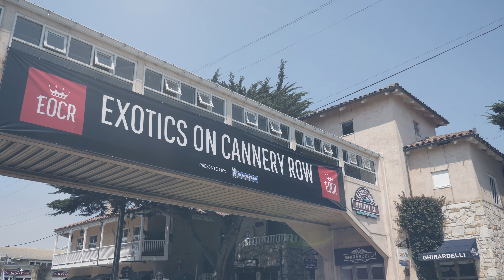Exotics On Cannery Row | 2017 1/2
some car porn for ya